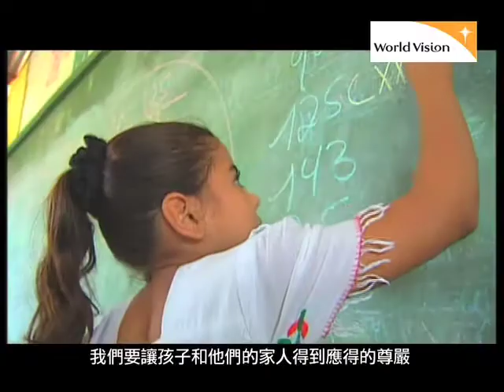Precious In His Sight